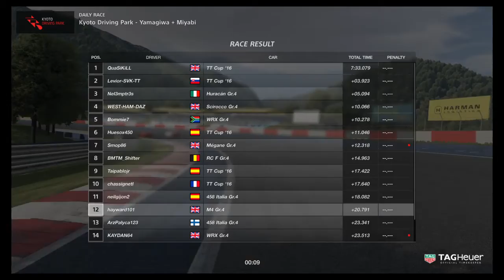Gran Turismo™SPORT daily race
Poor qualy result but much better in race trim until the last lap :(